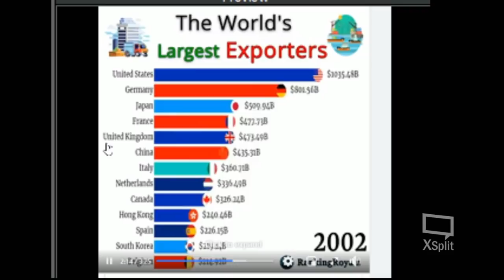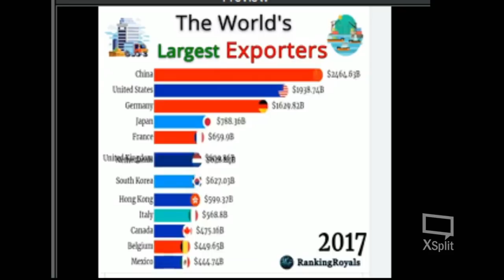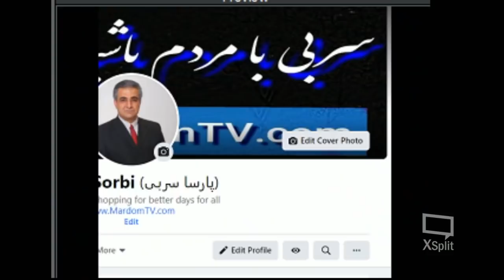Sorbi 2020 - 10 - 23 * Persian TV * Mardom TV usa * ​سربی با مردم ​